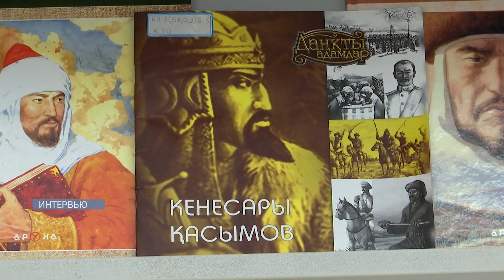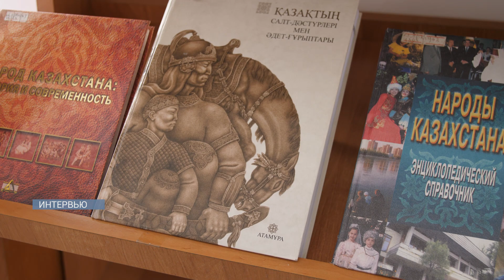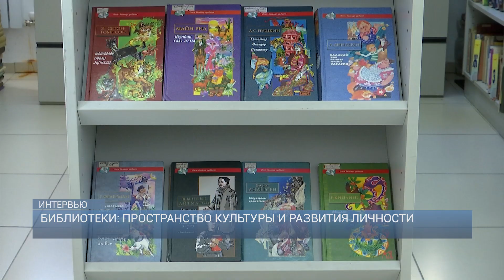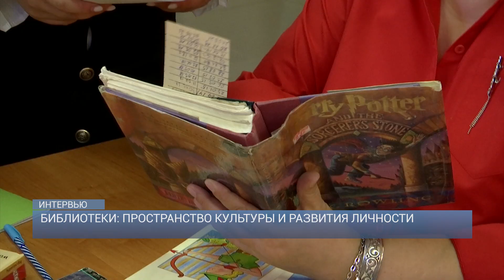Библиотеки: пространство культуры и развития личности / Интервью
Спикер:
Мейрам Бектембаев, Директор Централизованной библиотечной системы г.Алматы

Еще недавно библиотеки были центром притяжения для школьников, студентов, взрослых людей. Чем сегодня живут библиотеки? Как проходит цифровизация фонда? Что сегодня читают посетители библиотек? Как комплектуется фонд? Какие мероприятия проходят в библиотеках?  Об этом и многом другом говорилось в этом выпуске программы «Интервью».